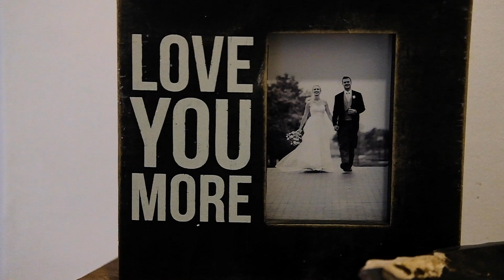Beautiful Black-and-White in Singapore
We talk to KRISTIN KEEN, who has spent a wonderful ten years living in Singapore and is now leaving. She shares thoughts and recommendations and talks us through the homes shes’ had in Singapore and why she’ll be sad to say goodbye to this house.